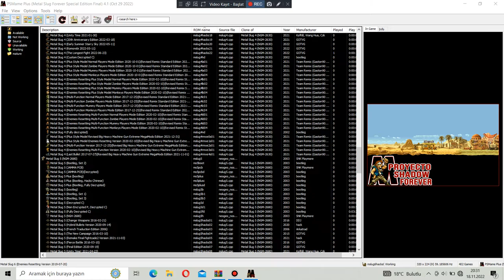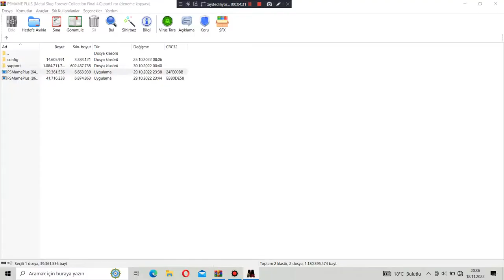Metal Slug 2 (ROM Hack) Jump in Mid air - Stage 01